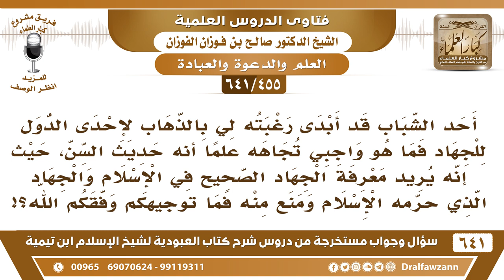[455 /641] أحد الشباب يريد معرفة الجهاد الصحيح في الإسلام والجهاد الذي حرمه الإسلام؟ صالح الفوزان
[455 /641] السؤال: أحد الشباب قد أبدى رغبته لي بالذهاب لإحدى الدول للجهاد فما هو واجبي تجاهه علما أنه حديث السن، حيث إنه يريد معرفة الجهاد الصحيح في الإسلام والجهاد الذي حرمه الإسلام ومنع منه فما توجيهكم وفقكم الله؟!
 الجواب: عليه أن يسأل أهل العلم، أنت ترشده إلى أهل العلم، يسأل أهل العلم عن الجهاد في سبيل الله.
السيرة الذاتية :
للاشتراك في قناة الشيخ صالح الفوزان
أسئلة وأجوبة من شرح كتاب العبودية ( 641 ) مقطع

للاستفسار والإقتراحات والدعم
رئيس الفريق
لمشروع كبار العلماء